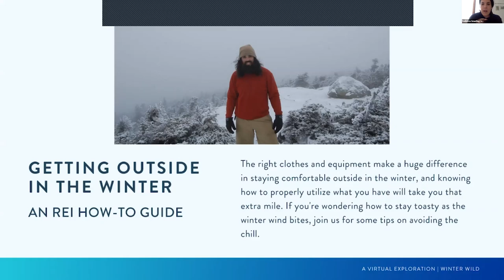Getting Outside in the Winter: An REI How-to Guide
The right clothes and equipment make a huge difference in staying comfortable outside in the winter, and knowing how to properly utilize what you have will take you that extra mile. Don't let the wind chill prevent you from getting outside! Join REI Instructor Andrew McCaughey to learn about the differences in fabrics, how to layer appropriately, keeping your extremities protected, and how to safely mitigate heat loss.

This presentation originally aired on Saturday January 29, 2022 as part of Boston Harbor Islands National & State Park’s virtual festival, Winter Wild.
This program was presented as part of the commemoration of the 25th anniversary of Boston Harbor Islands National Park, and the 50th anniversary of Boston Harbor Islands State Park.